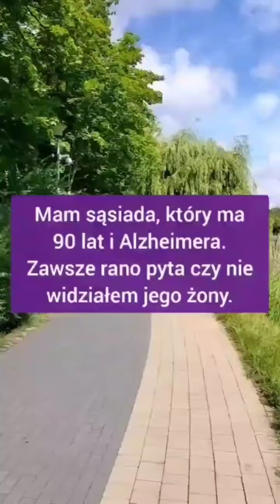Kawał kawały dowcipy dowcipy żart żarty humor suchar suchary dej suchara o Jasiu jaś jasio z jasiem